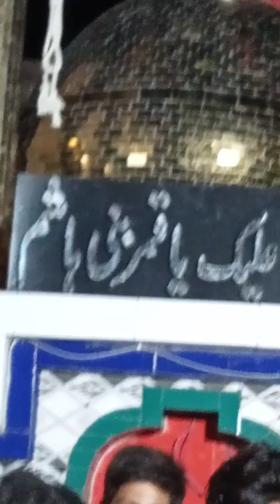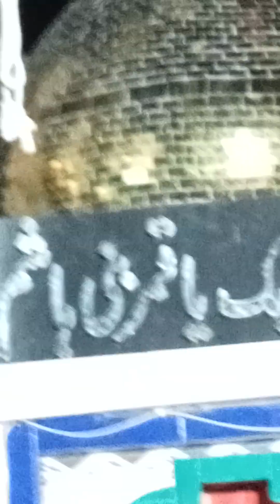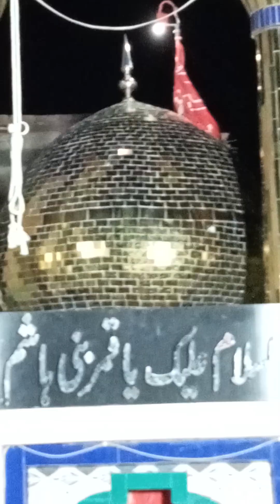imam bargha hassan mujtaba as faisalabad